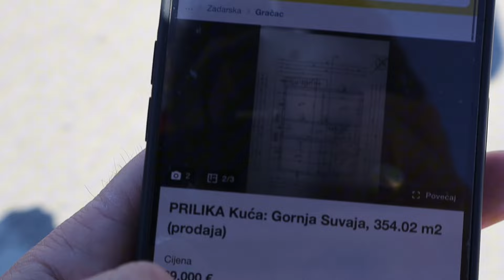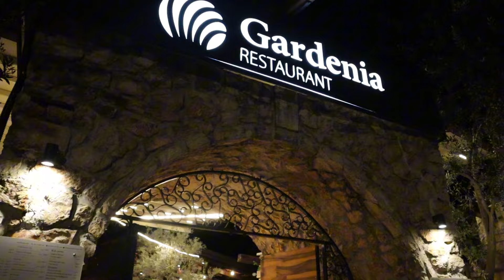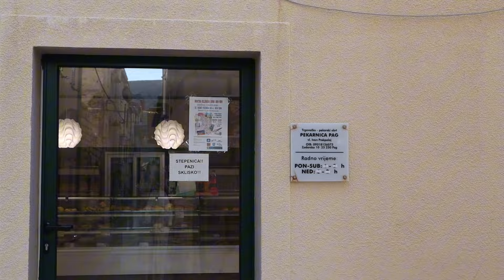First Vacation with a Newborn: Packing Baby Travel Bag + Real Mom Talk | Vlog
Our first weekend trip as a family of three! Join us as we navigate our first adventure with baby—from packing essentials for the little one to savoring precious family moments. As a new mom, I’m sharing all the highs, challenges, and real real of traveling with a baby. It’s a journey filled with laughter, love, and a few challenges along the way.